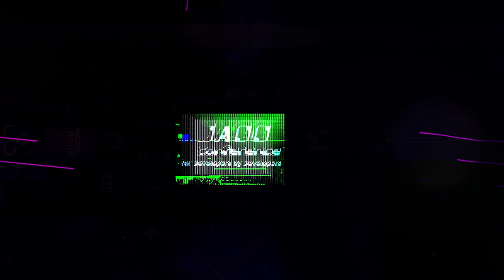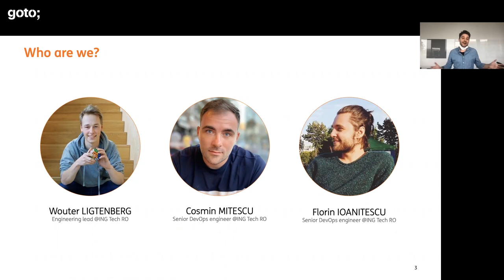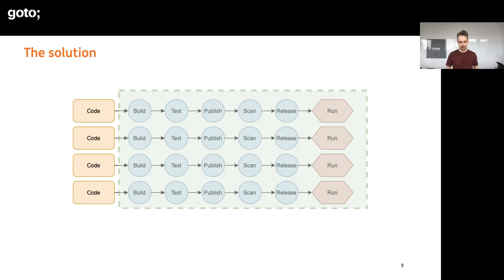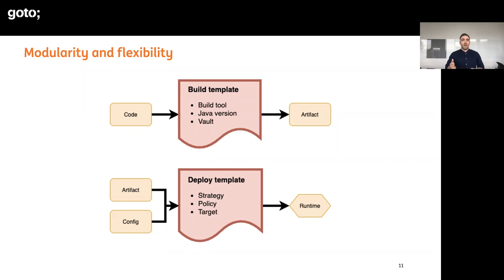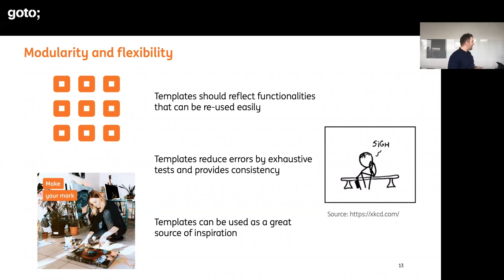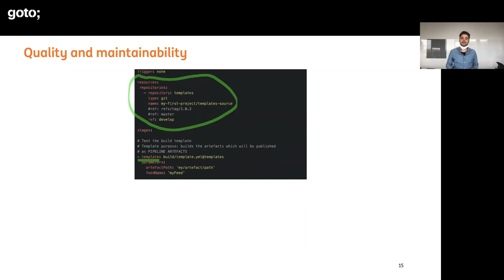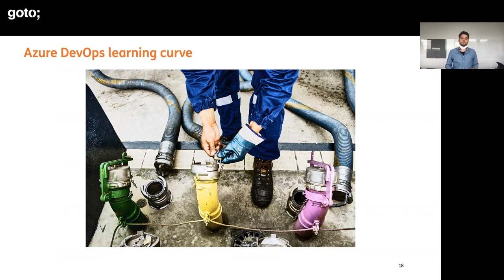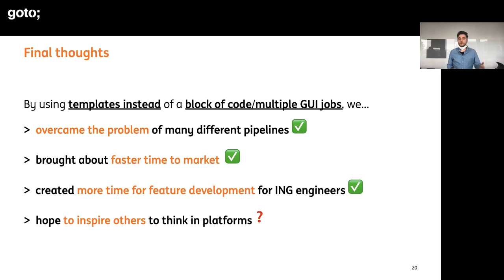Kickstarting Your Azure Pipeline with Templates • Ligtenberg, Mitescu & Ioanitescu • GOTO 2021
This presentation was recorded at GOTOpia February 2021.

Wouter Ligtenberg - Engineering lead at ING Tech Romania, the software development hub of ING
Cosmin Mitescu - DevOps engineer at ING Tech Romania, the software development hub of ING
Florin Ioanitescu - Senior DevOps engineer at ING Tech Romania, the software development hub of ING

ABSTRACT
Azure pipeline templates are a powerful way of scaling your CI/CD pipelines throughout your organization. When combining it with software engineering practices it becomes a powerful tool in speeding up the build and release work done by DevOps teams.
Templates facilitate the creation of scalable, parameterized pipelines that can be unit tested and ensure pipeline immutability while remaining a consistent and transparent single source of truth.
The ING DevOps engineering team has created a way to build and deploy JVM applications in the cloud to be consumed by multiple teams from the entire tribe and more by using templates developed in Azure DevOps with the goal to automate a pipeline end to end, from code to runtime.
To achieve this, they wrote code to automate everything and also created a system to manage these pipelines. Some other objectives they set for themselves were:
• maintenance of the pipeline must be low
• the pipeline must have a versioning in place as to not break consumers pipelines when we update it
• it must be flexible, for different languages and applications
• any of their colleagues should [...]

TIMECODES
00:00 Intro
04:12 Agenda
05:07 Pipeline problems & solutions
10:26 Challenges of using templates: modularity & flexibility
16:18 Challenges of using templates: quality & maintainability
22:52 Challenges of using templates: Azure DevOps learning curve
27:12 Final thoughts